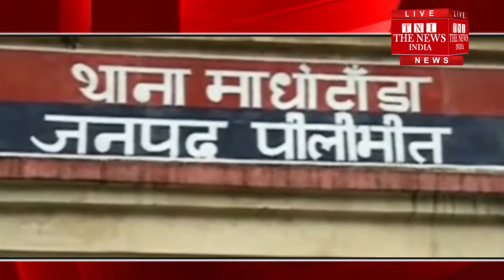Pilibhit ] The young man died due to the negligence of the legislative department in Pilibhit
विधुत विभाग की लापरवाही के चलते धान रोपाई के दौरान करंट लगने से युवक की मौत हो गई, युवक मजदूरी पर अपने रिश्तेदार के खेत में धान की रोपाई कर रहा था। मजदूर की मौत के बाद ग्रामीणों ने जमकर विधुत विभाग के खिलाफ प्रदर्शन करते हुए शव को उठाने से इंकार कर दिया